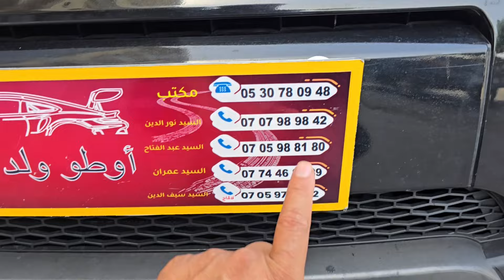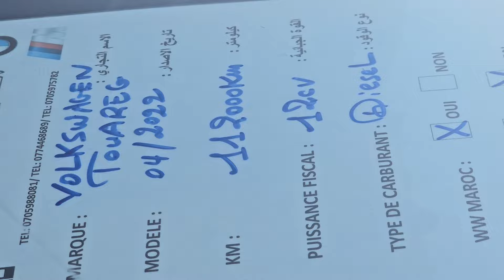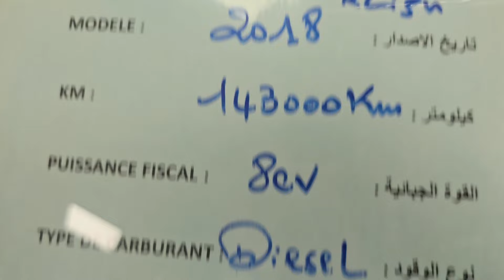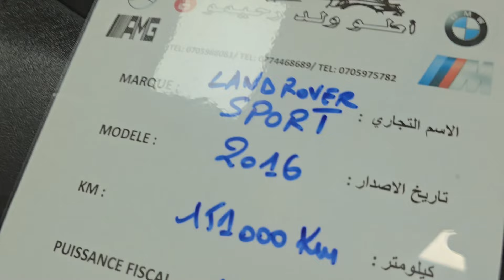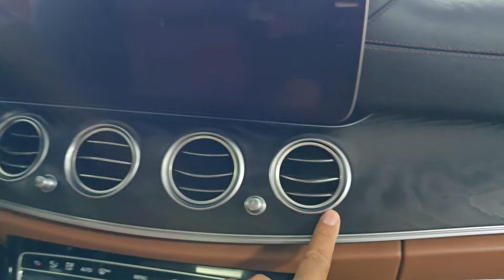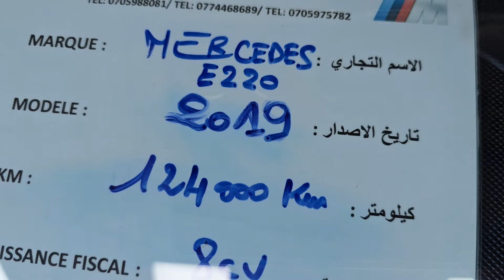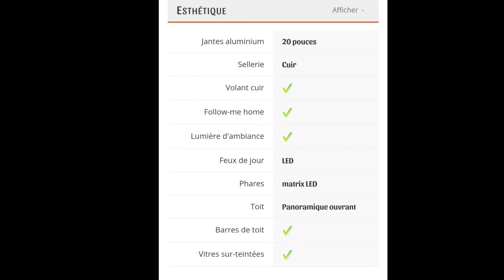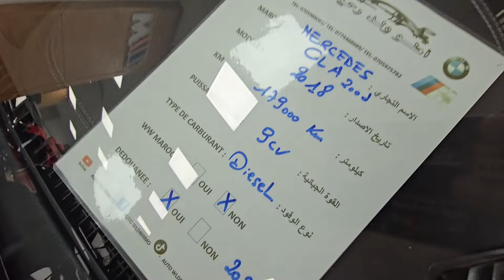جديييد اوطو ولد رحيمو اليوم تبارك الرحمن 0707989842* 0705988180* 0774468689*0705975782*0530780948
اوطو ولد رحيمو أرقام الهاتف اسفله...
٠٠٠٠٠٠٠٠٠٠٠٠٠٠٠٠٠٠٠٠٠٠٠٠٠٠٠٠٠٠٠٠٠٠٠٠٠٠
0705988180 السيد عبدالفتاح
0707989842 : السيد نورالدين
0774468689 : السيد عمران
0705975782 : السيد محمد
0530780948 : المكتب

?_t=8k4xfakT5mP&_r=1

موقع